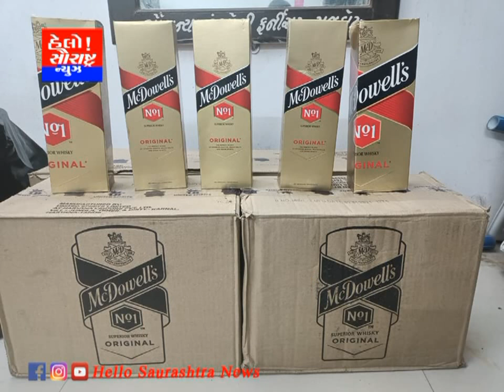એસ.ઓ.જી પોલીસ દ્વારા આવાસ માંથી દારૂ ઝડપાયો